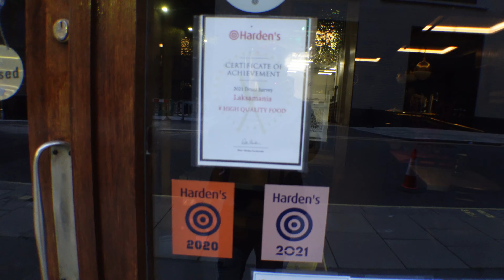Uncle Rorger's Favourite Malaysian restaurant - Laksamania | Taste the World without Leaving London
Country 19. Malaysia

This is the 19th episode on tasting the world without leaving London. Let's see how many country's food we can try without leaving London. Today we are going to Malaysia.

Laksamania is allegedly Uncle Roger's favourite Malaysian restaurant (He has posted on Instagram story before). So I was thrilled when Laksamania reached out to me to do a collaboration.

There are many Malaysian Laksa restaurants, but Laksamania stands out because Laksamania menu is not just limited Singapore Laksa or Asam Laksa like Rasa Sayang, C&R or Rasa Sayang.

There are about 10 different laksa dishes and also have delicious hawker street food. It really made me want to visit Malaysia soon!